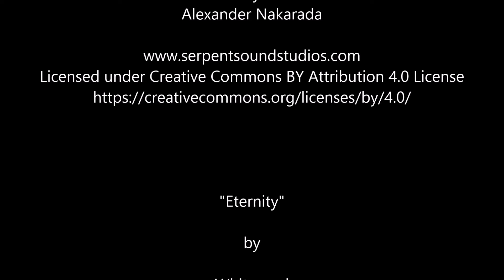Grunau Baby Bau Doku Teil 12 Bereit für die Bespannung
Aus Freude am Modellflug - Flight Diary 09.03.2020
Grunau Baby Bau-Doku Teil 12  D-5364 Fertig für die Bespannung
Es werden zwei baugleiche Modelle mit einer Spannweite von jeweils 3.000 mm gebaut:  D-5041 & D-5364

Musik

"Rock Sting"
by
Alexander Nakarada

"Eternity"
by
Whitesand